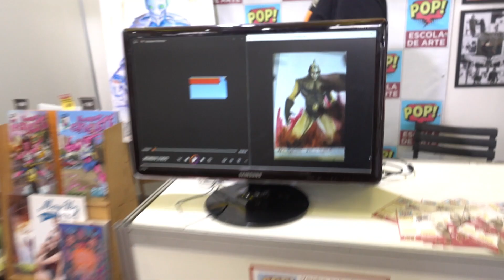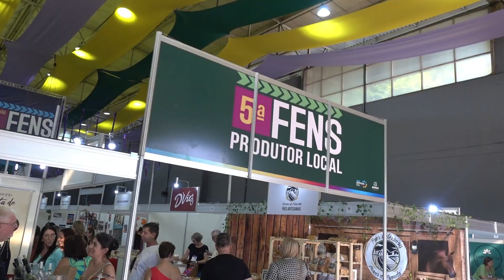Elas viraram Empreendedoras - É a Vida em Família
As crianças viraram empresárias em um evento muito legal que ensina empreendedorismo para crianças FENS Feira do Empreendedor, negócios e serviços em Jundiaí. Além disso vamos comer muitas comidas do Brasil que a gente estava com saudades e muito mais em família!